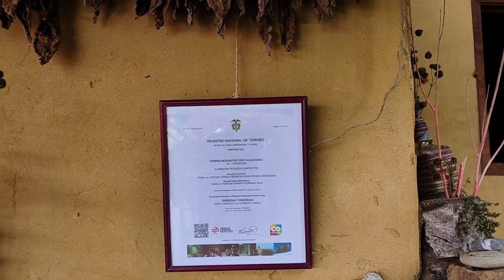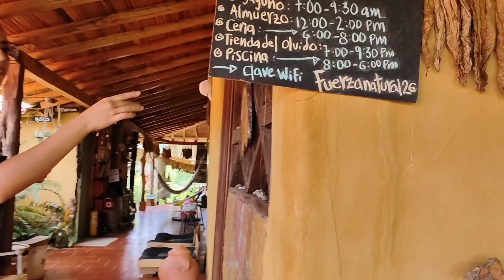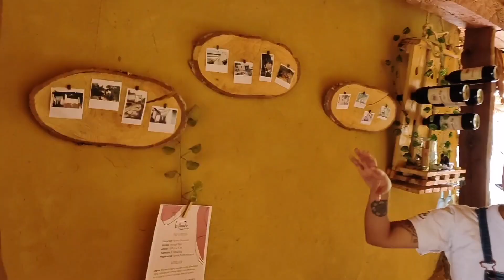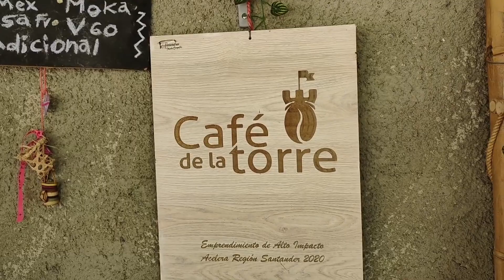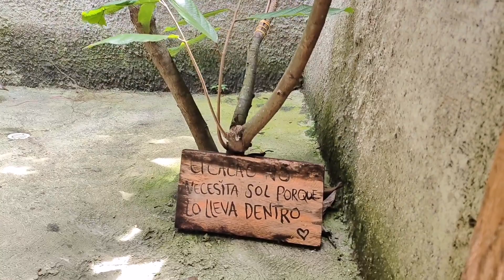Visitamos una posada campesina en Páramo Santander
Hola a todos hoy queremos compartirles una gran experiencia que vivimos visitando almendra posada campestre una posada campesina ubicado en el municipio de páramo en Santander donde encontramos un sitio muy acogedor con las costumbres campesinas tanto en la alimentación como la decoración como en el ambiente encontramos también un caney de tabaco y muchas otras experiencias para que nos acompañen en este hermoso recorrido bienvenidos